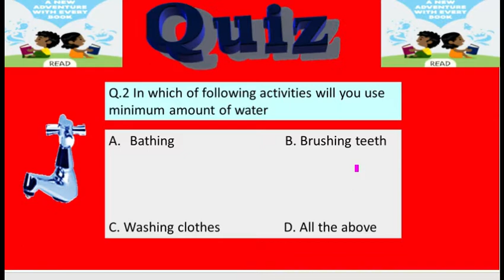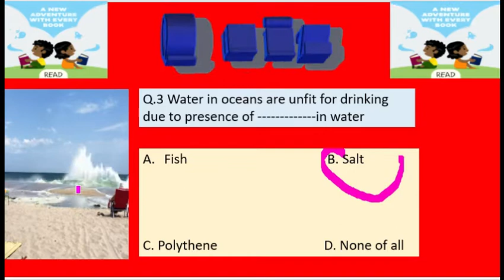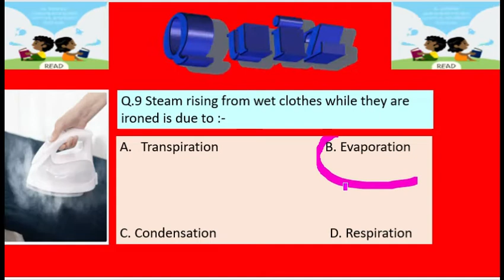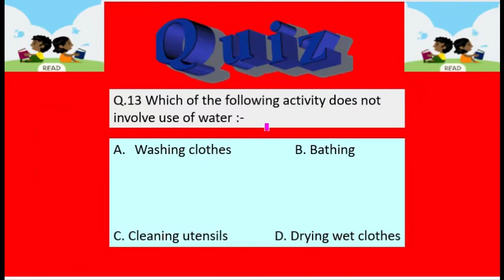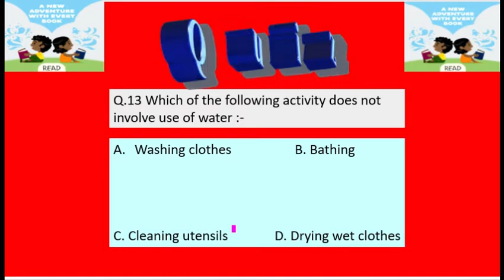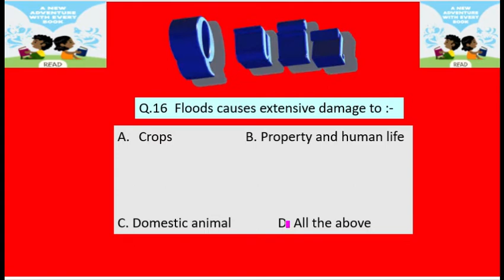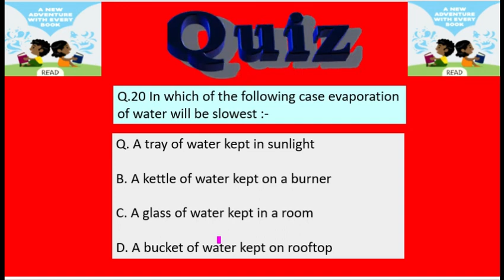NCERT Class 6 | Science | Chapter 14 | Water | MCQS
This video will be very helpful from your examination point of view.Watch complete video and listen carefully , concept clearity is must.